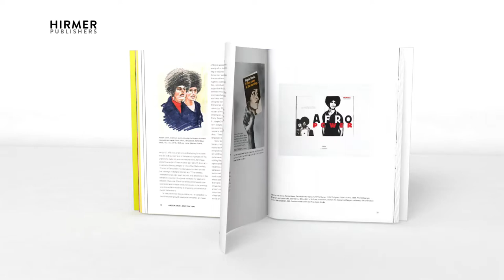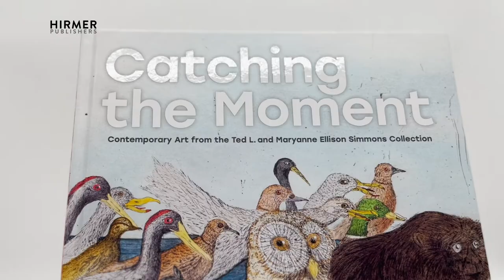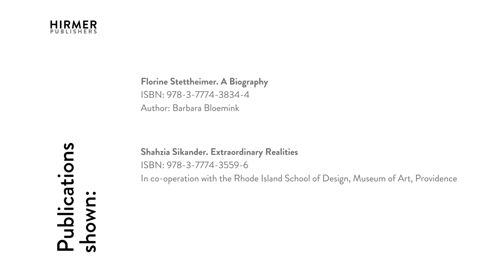Hirmer Verlag / Hirmer Publishers